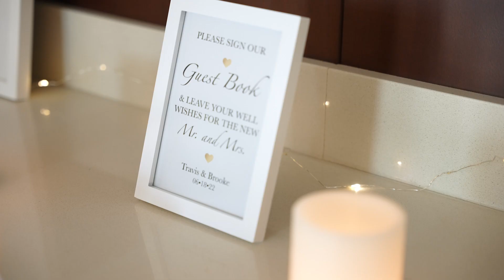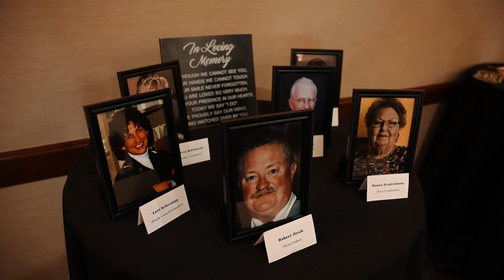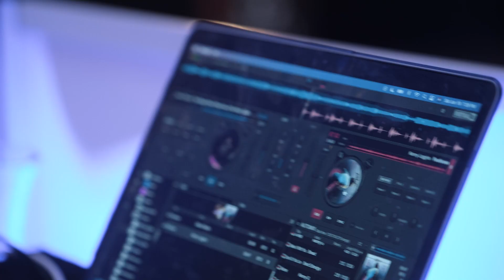Brooke & Travis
venue: Holiday Inn and Suites Minneapolis - Lakeville